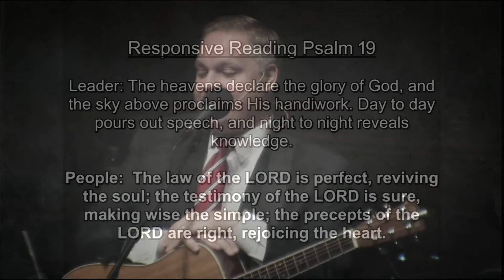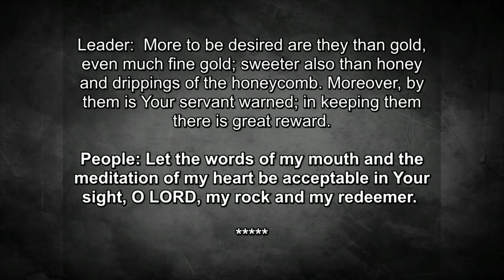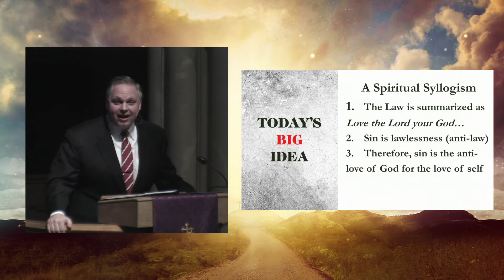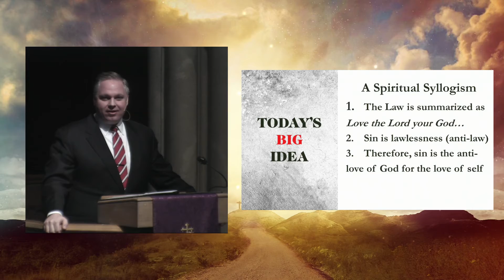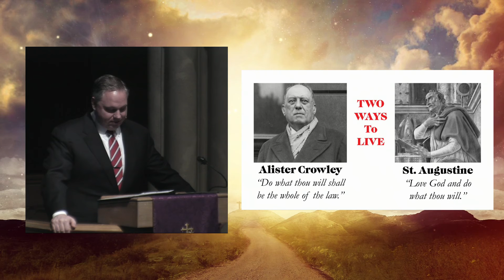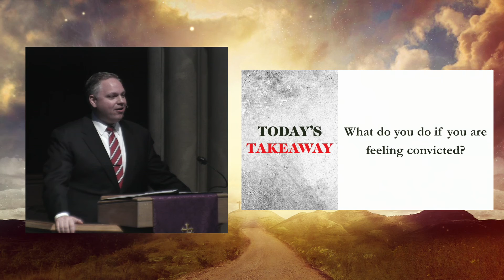March 27 Early Morning Worship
Contemporary style service from March 27, 2022 at Beverly Heights Presbyterian Church